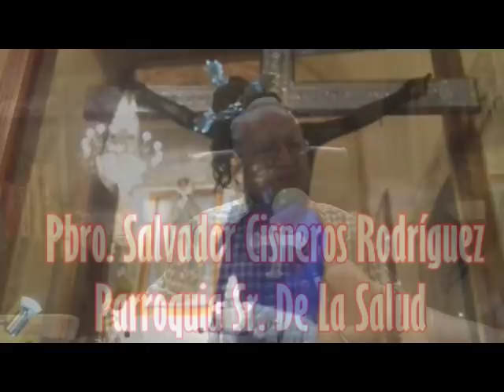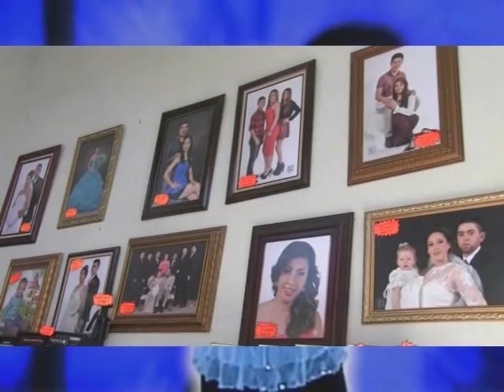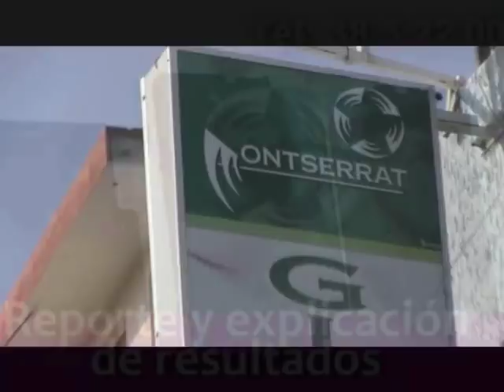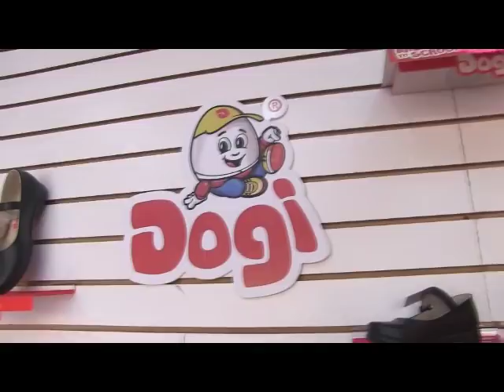NOTICIERO 6 DE MARZO 2018